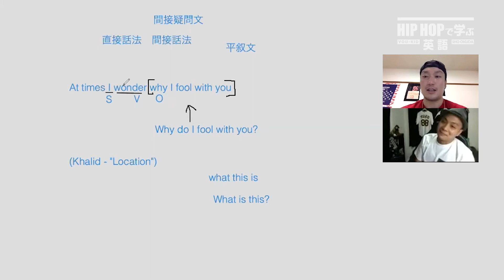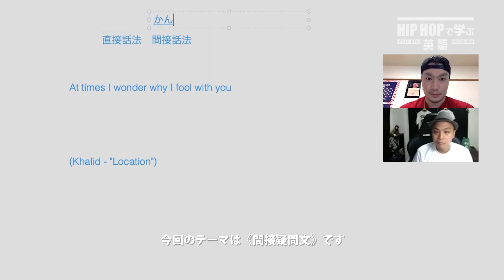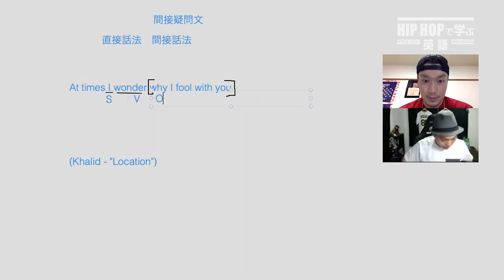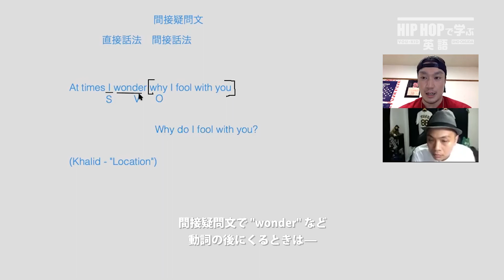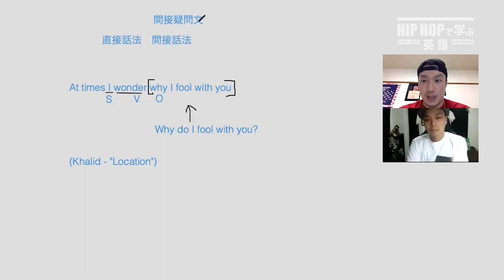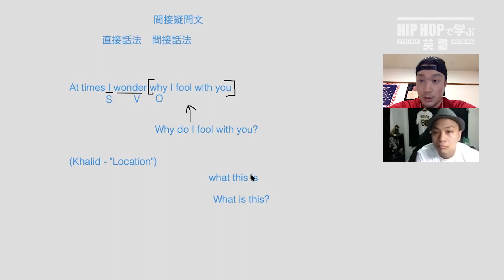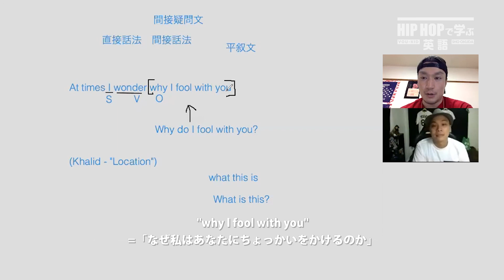【英文法】#62 Khalid - "Location"で学ぶ間接疑問文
2020年4月1日より毎日更新！